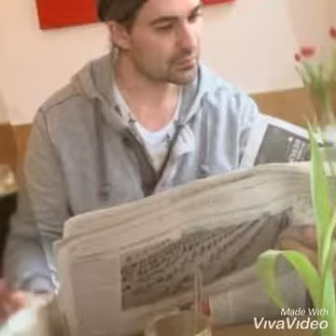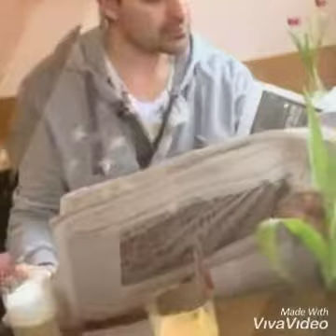Можно мне тебя потрогать? Не реально красивый!!! Как же ты прекрасен!